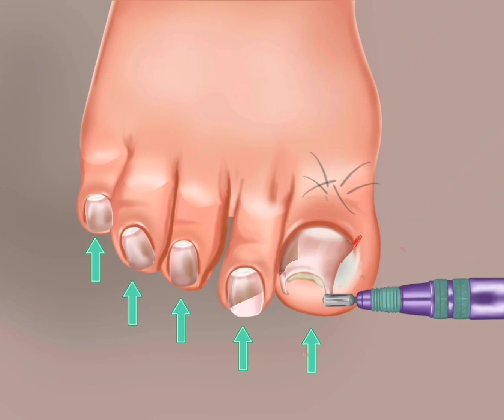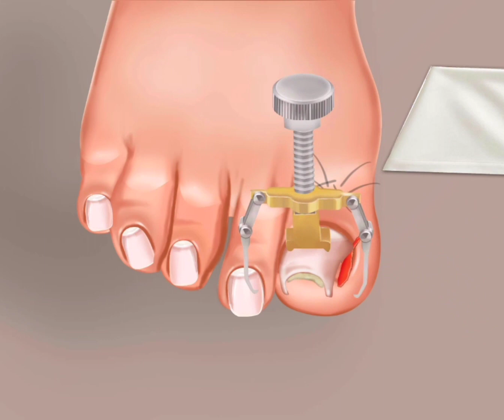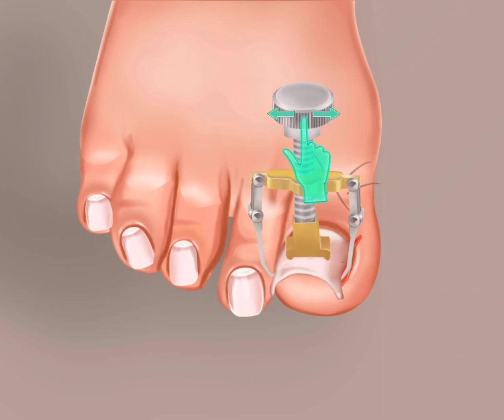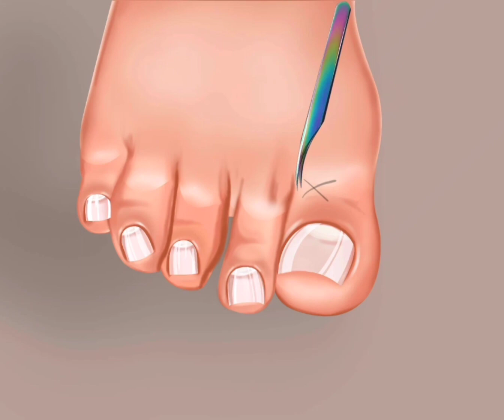ASMR Foot 🦶 problem solving animation video | RJ Raaz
Credit by RJ Raaz 😀

Like this video anyone 😘
Give me support of you 😊
And lets Fun Time 😉